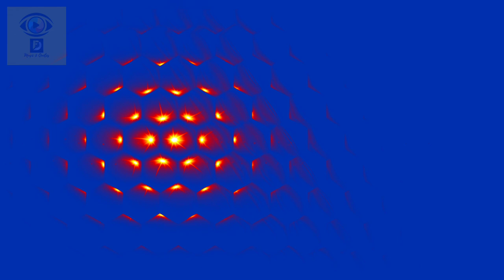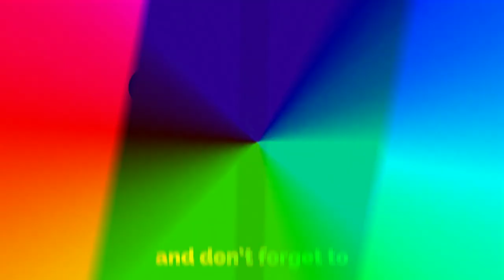SOFT # RELAXATION MUSIC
Description

Relax Music for you tube videos and other projects.